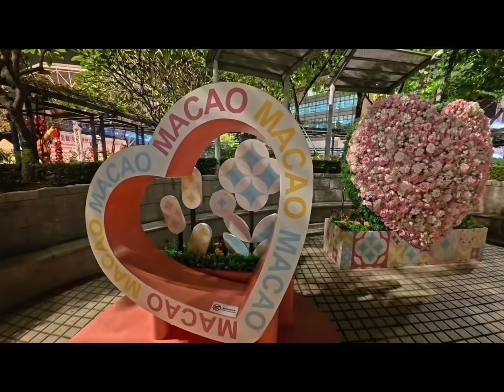2024年10月30日夜遊𧙗漢試機(360 Ace pro 2運動相機）